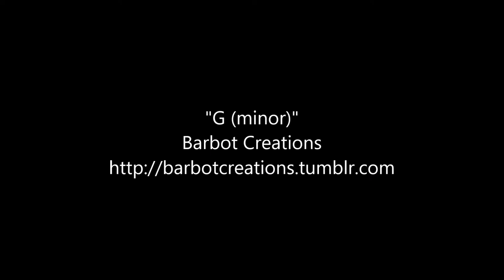G (minor)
Genre: contemporary pop
Length: 1:45
Mood: slightly cheery, upbeat, energetic

One of such background tunes that one could possibly in simple reality shows. It also has quite the original title regarding its key, don't you think?